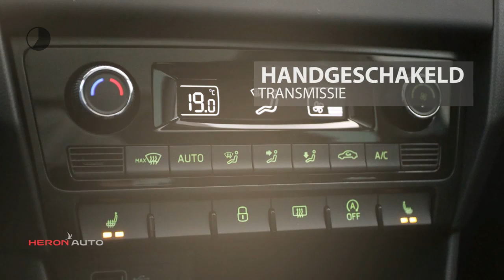Škoda Rapid 1.0 TSI Greentech 95pk Clever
Merk: Škoda
Model: Rapid
Type: 1.0 TSI Greentech 95pk Clever
Bouwjaar: 2018
Vermogen: 95 kW
Cilinderinhoud: 1.000 cc
Aantal cilinders: 3
Brandstof: benzine
Transmissie: handgeschakeld
Gewicht (leeg): 1.065 kg
Carrosserievorm: hatchback (5 drs)
Kleur: grijs

Accessoires:
* Achterbank neerklapbaar (40/60)
* Achterruitenwisser met wis/was installatie
* Achterruitverwarming
* Airbags vóór (uitschakelbaar voor passagiersstoel)
* Airconditioning
* Bagagenet
* Bandenreparatieset
* Bluetooth telefoonvoorbereiding met voice control en stuurwielbediening
* Boordcomputer
* Chromen details in het instrumentenpaneel
* Chromen deurgrepen in interieur
* Cruise control
* Dagrijverlichting
* Dashboardkastje verlicht met afsluitklep
* Deurgrepen en spiegelkappen in carrosseriekleur
* Donker getinte achterlichten
* Drie hoofsteunen achter
* Dubbeltonige claxon
* Elektrisch bedienbare ramen vóór en achter
* Embleem ''CLEVER''
* Embleem ''DRIVE'' op voorscherm
* ESC (Elektronische Stabiliteits Controle)
* Fabrieksgarantie
* Flessenhouder in vóór- en achterportieren
* Getint glas
* Gordijnairbags
* In hoogte en diepte verstelbaar 3-spaaks stuurwiel
* In hoogte verstelbare voorstoelen
* Instapsierlijsten ''CLEVER''
* Interieur CLEVER met stoffen bekleding en interieurlijsten Dark Brushed
* ISOFIX aansluiting op de achterbank
* Klein lederpakket (versnellingspookknop en handremgreep in leder uitgevoerd)
* Lederen multifunctioneel 3-spaaks stuurwiel met chrome details
* Leeslampjes vóór
* Lichtmetalen velgen 16'' Evora
* Lichtsensor met coming home/leaving home
* MaxiDOT, uitgebreid multifunctioneel display
* MDI (Mobile Device Interface) excl. kabel
* Middenarmsteun vóór
* Mistlampen vóór
* Navigatiesysteem Amundsen inclusief data West-Europa en Infotainment Online
* Opberglade voor veiligheidsvest onder bestuurdersstoel
* Opbergnet in bagageruimte
* Opbergvakken aan achterzijde voorstoelen
* Opbergvakken in voorportieren
* Opbergvak voor (zonne)bril
* Paraplu onder passagierstoel
* Parkeerkaarthouder
* Parkeersensoren achter
* Recirculatiefunctie met pollenfilter
* Startblokkering
* Stuurbekrachtiging
* Uni lak
* Zij-airbags vóór
* Zonneklep aan passagierszijde voorzien van make-up spiegel
* ŠKODA Surround 3D sound systeem met 2 extra luidsprekers in de achterportieren
Omschrijving:
vsb 12402Voor meer informatie over een nieuwe Audi kunt u contact opnemen met Mark Weterings of Peter Kuin. Voor een nieuwe Volkswagen met Frans du Maine, Albert Bos of Niels Ott. Voor een nieuwe Škoda met Maarten Hoekenga. Voor een nieuwe Seat met Jerome Groot. Voor bedrijfswagens met Gerard de Boer (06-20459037).

Aanbieder: